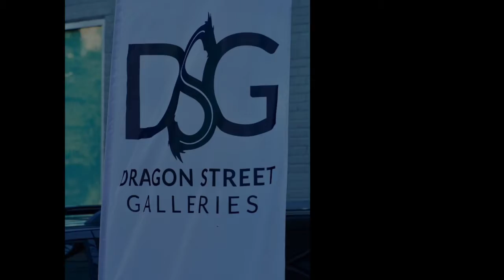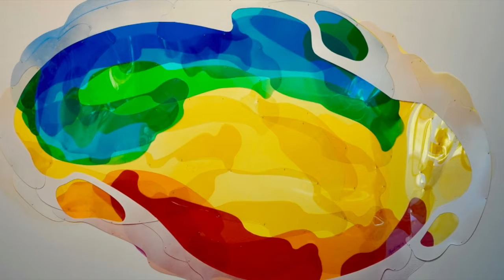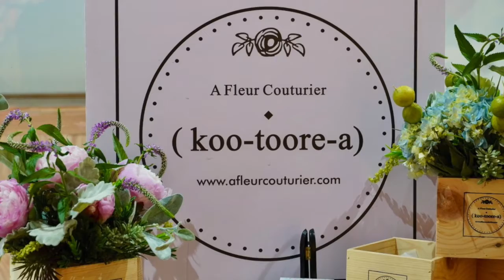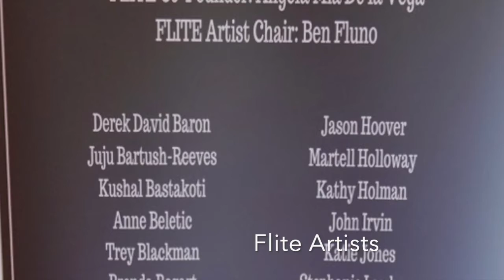Art of Freedom - Flite Artists presents their work.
Flite to Freedom Sponsored an art show in Dallas, Texas to encourage art and to raise funds for Mosaic Family Services.